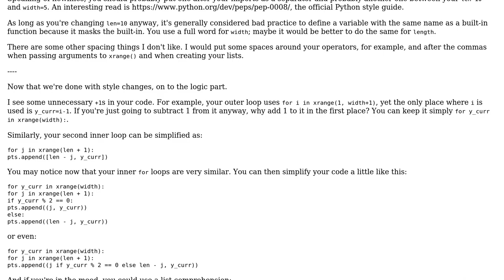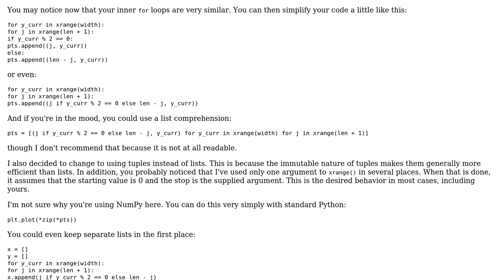Create boustrophedon path in Matplotlib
With thanks & praise to God, and with thanks to the many people who have made this project possible! | Content (except music & images) licensed under CC BY-SA | Music | Images & others | With thanks to user zondo user user_1_1_1 user 200_success and the Stack Exchange Network Trademarks are property of their respective owners. You are responsible for your own actions.